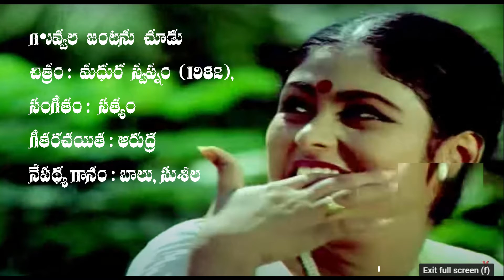గువ్వల జంటను చూడు | Guvvala Jantanu Chudu | Song | Madhura Swapnam (1982)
A Melodious and beautiful duet of SP Balu, P Susheela in the movie Madhura Swapnam (1982).

Song : Guvvala jantanu chudu,
Movie : Madhura Swapnam (1982),
Singers : SP Balu, P Susheela,
Lyrics : Arudra,